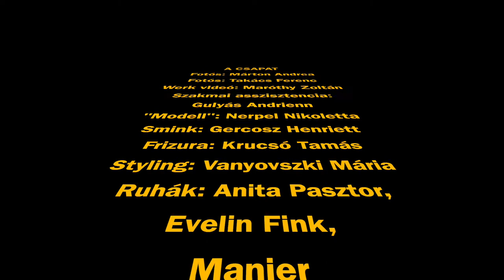Élményfotózás 30. születésnapra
Fotó: Márton Andrea
Second shooter: Takács Ferenc
Szakmai asszisztencia: Gulyás Andrienn
Werk videó: Maróthy Zoltán
"Modell": Nerpel Nikoletta
Smink: Gercosz Henriett
Frizura: Krucsó Tamás
Styling: Vanyovszki Maria
Ruha: Anita Pasztor, Evelin Fink, Manier
Helyszín: Studio Madison